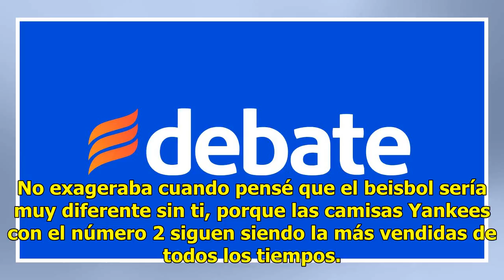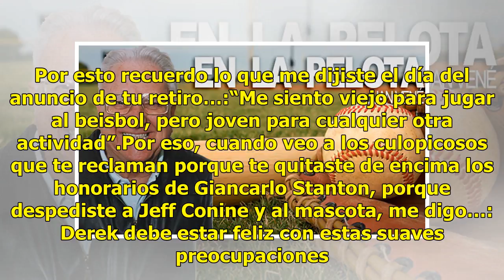Carta para Derek Jeter, el Marlins ex-Yankees